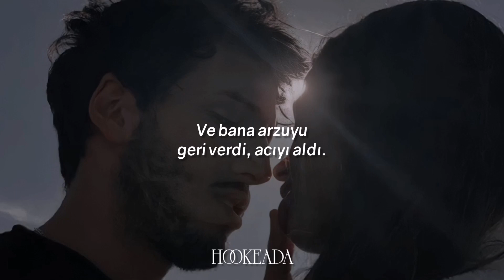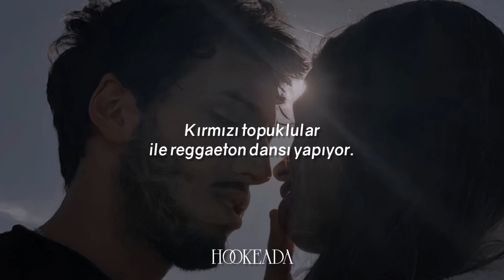Sebastian Yatra - Tacones Rojos (Türkçe Çeviri)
Official Lyrics;

¡Es una luz!
Hay un rayo de luz que entró por mi ventana
Y me ha devuelto las ganas, me quita el dolor
Tu amor es uno de esos
Que te cambian con un beso y te pone a volar

Mi pedazo de sol
La niña de mis ojos
Tiene una colección de corazone' rotos
La que baila reggaetón con tacone' rojos
Y me pone a volar, la que me hace llorar
La que me hace sufrir, pero no paro de amar
Porque me hizo sentir que gané la lotería
Antes de ella no sabía que alguien podía amarme así

El día que te conocí, lo sentí, me dejé llevar
Me molí, reviví en el mismo hogar
Solo entraba para emborracharme
No esperaba enamorarme de ti ni tú de mí, pasó así
Y así empezó nuestra historia, no falla mi memoria
Y yo te dije: "Baby, ¿qué haces tú por aquí?"
Así empezó nuestra historia, y te llevé pa' Colombia

Antes de ella no sabía que alguien podía amarme así, yeah

[?] entran tu ventana (Yeah, yeah)
[?] empezó [?] (Yeah, yeah)

Tiene una colección de corazones rotos
La que baila reggaetón con tacones rojos

Ah-ah-ah-ah-ah, ba-da-da-da-la-da, ah
Ah-ah-ah-ah-ah, da-da-ah-ah-la-da, da-la-da